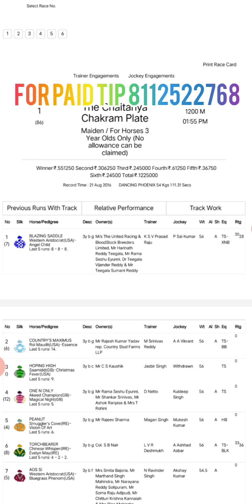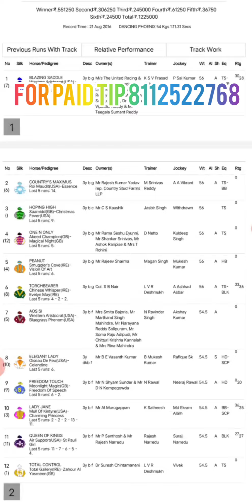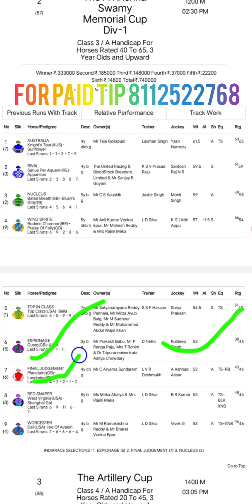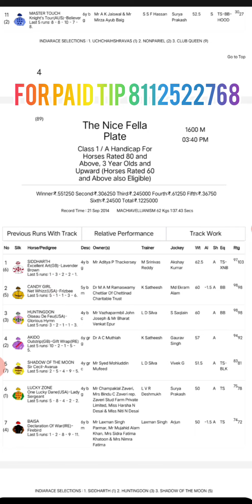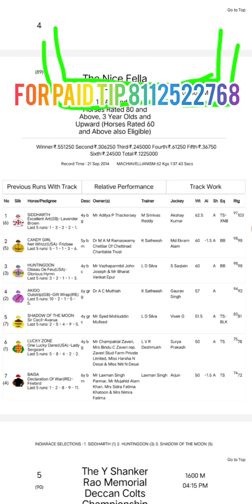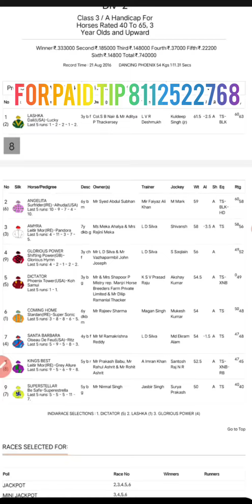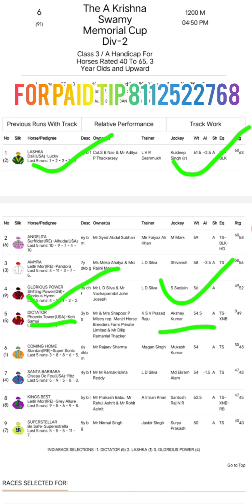HYDERABAD HORSE RACE TIPS | 08 SEP 2024 | HYDERABAD RACE SELECTION | HYDERABAD HORSING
HYDERABAD HORSE RACE TIPS | 08 SEP 2024 | HYDERABAD RACE SELECTION  | HYDERABAD HORSING | TODAY RACE SELECTION | DAILY HORSE RACETIPS | ALL INDIA HOURS RACETIPS

                          @Super tips 🐎🐎

race tips
Hyderabad race
hyderabad races
hyderabad horse race tips se
hyderabad horsebrace tips today
hyderabad live race tips
today race super tip
horse race Super tips
hyderabad tips